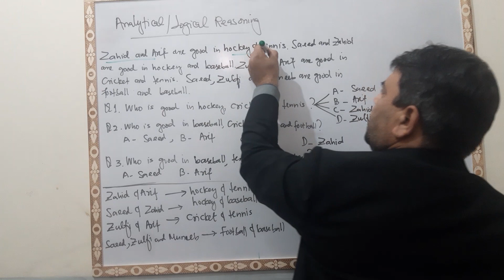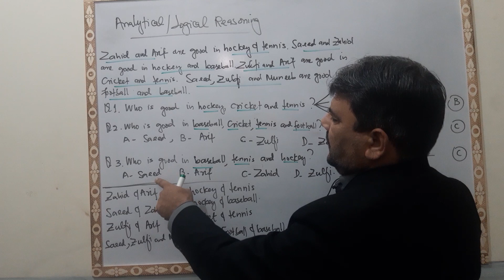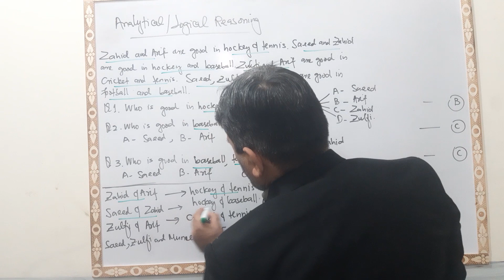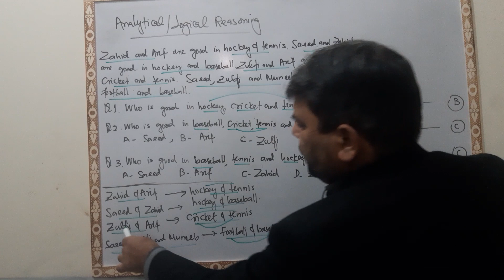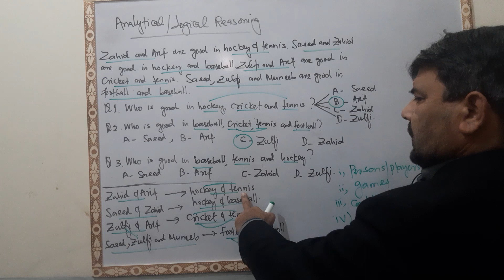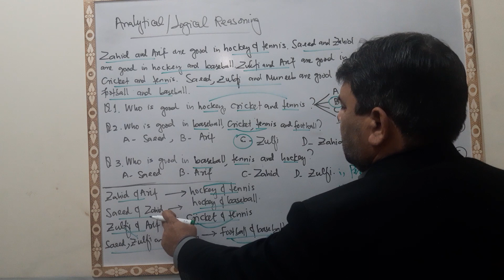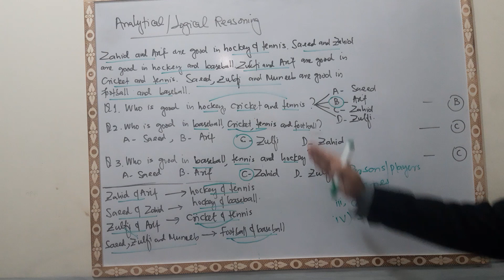Mind- puzzling Analytical Questions fior NTS , GAT-Subjèct, MDCAT, NAT ( Lecture.2)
This lecture/video discusses the Analytical/Logical Reasoning in a detailed way. The lecture is meant to help the students making preparation for Medical Colleges, Engineering Colleges, NTS General, GAT Ssubject  NAT, HAT and other competitive exams.